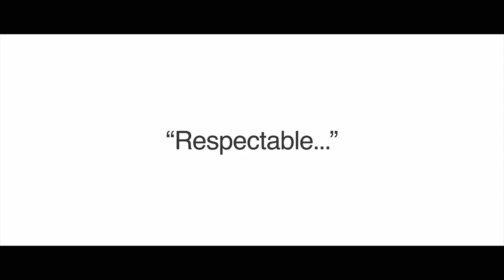Lots 1 - 8 Dylan Street, Brighton - Presented by The Conor Canning Team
Conor Canning
Director I Sales Representative I Auctioneer
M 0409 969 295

Joel Solak
Assistant to Conor Canning
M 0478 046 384